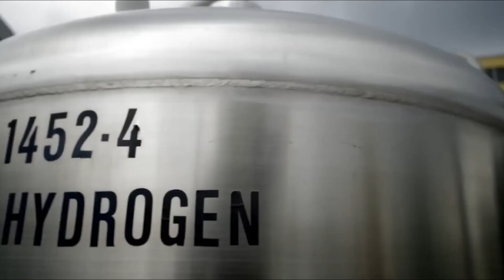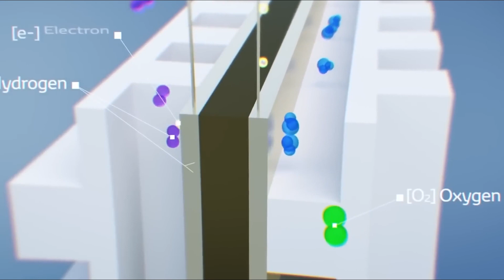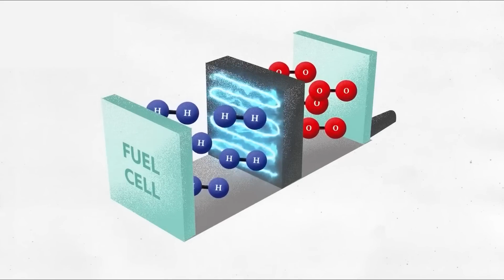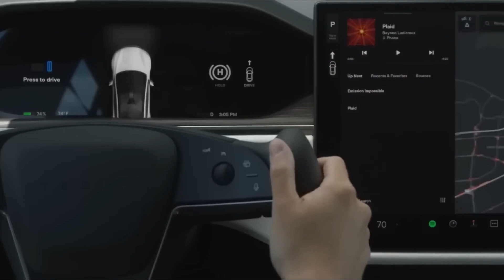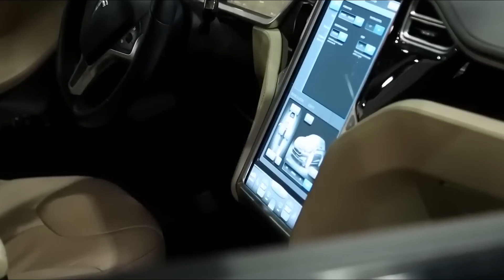Tesla's Game-Changing Move: Unveiling the Revolutionary Model H Hydrogen Car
elon musk hydrogen tweet, elon musk hydrogen 2024, elon musk hydrogen 2023, tesla hydrogen car, tesla hydrogen car april fools, tesla hydrogen car price, hydrogen car elon musk, tesla model h

hydrogen car toyota tesla model h, hydrogen fuel cell cars, elon musk on hydrogen, hydrogen fuel cell how it works, bmw hydrogen, hydrogen truck, hydrogen car explosion, hydrogen car vs electric car, hydrogen fuel cell diy

Tesla hydrogen car, Model H hydrogen car, Tesla Model H, Revolutionary hydrogen car, Game-changing Tesla model, Tesla's hydrogen technology, Hydrogen fuel cell car, Tesla's new innovation, Future of hydrogen vehicles
Tesla's sustainable transportation, Advantages of Tesla's hydrogen car, Tesla's response to hydrogen trend, Hydrogen-powered Tesla, Tesla's innovation in alternative fuels, Tesla's hydrogen vehicle strategy
Benefits of Tesla's Model H, Tesla's competitive edge in hydrogen cars, Tesla's foray into hydrogen technology, Disruptive hydrogen car by Tesla, Tesla's vision for hydrogen mobility

Tesla CEO Elon Musk has expressed skepticism about hydrogen's role in the shift to a more sustainable future, calling it "the most dumb thing" for energy storage .
Musk argues that hydrogen requires large tanks for storage and the energy-intensive process of producing and liquefying hydrogen makes it inefficient .
Despite Musk's skepticism, there are other voices, such as Anna Shpitsberg from the U.S. Department of State, who believe that hydrogen is a game-changing technology with diverse applications .
Tesla, known for its electric vehicles, announced its interest in the hydrogen car market and confirmed the development of the Tesla Model H hydrogen car .
The rise of popularity in hydrogen fuel cell electric vehicles poses a potential threat to Tesla's sales and profits, leading the company to venture into the hydrogen car segment .
Tesla will face competition from brands like Volkswagen, BMW, Mercedes-Benz, Hyundai, and Honda, who have also shown interest in hydrogen-powered vehicles .
The Tesla Model H is a radical pure electric supercar concept powered by six electric motors, featuring graphene batteries for improved weight balance and aerodynamic design elements .
It is important to note that the Tesla Model H rendering is purely speculative, and there is no official confirmation from Tesla regarding its production .